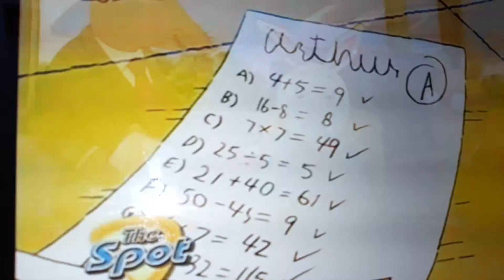Arthur's best luck🎊🎊🎊😥🎉🎉🎈🎗🎗🎗🎀🎀🎖🎖🎖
That's because of Arthur's lucky pencil🎖🎖🎀